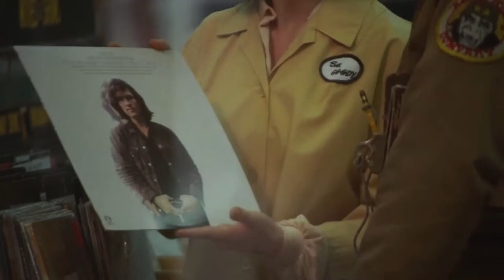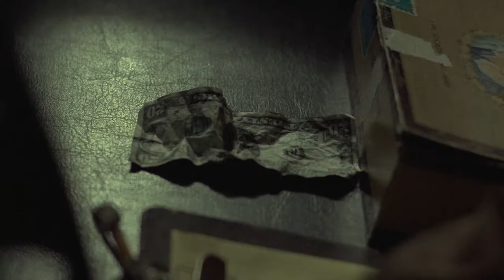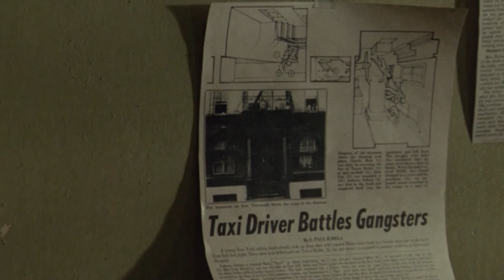PlanningToRock - The Breaks // Taxi Driver